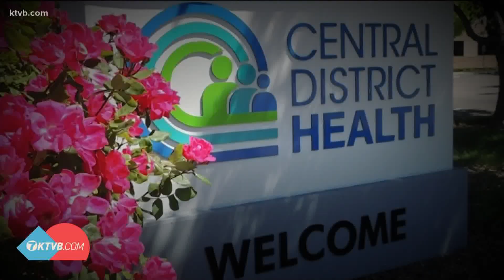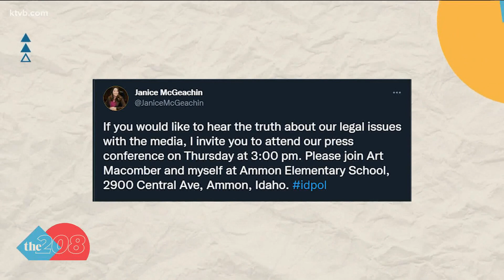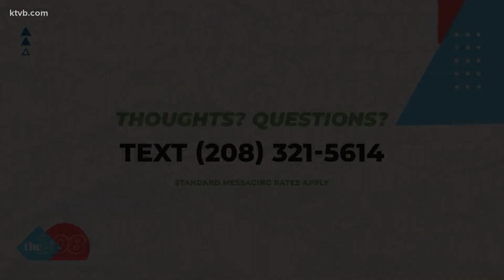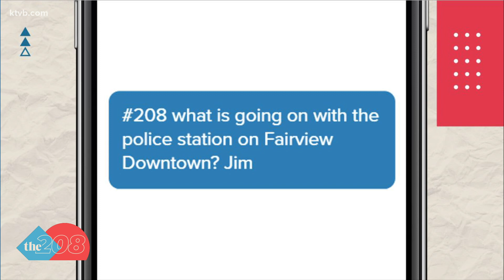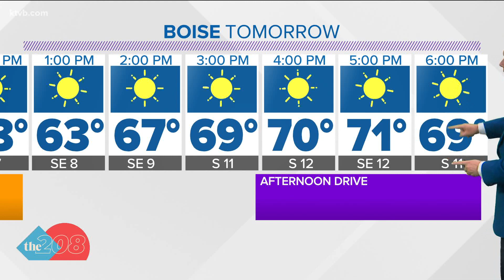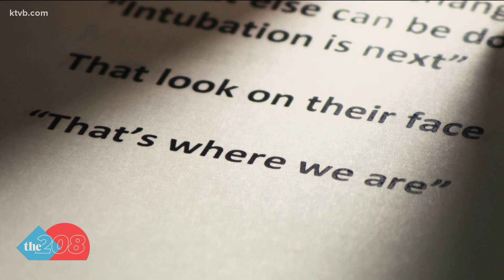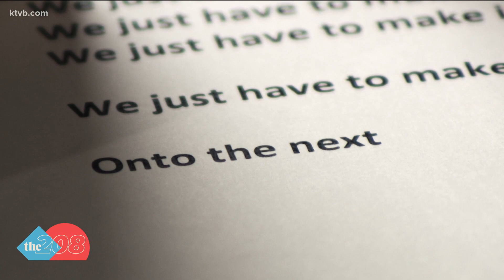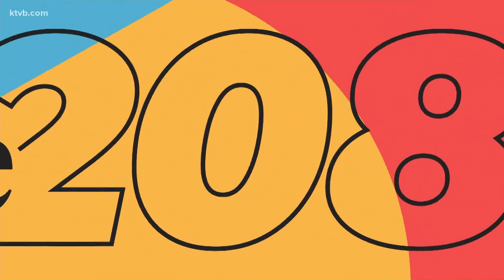The 208 for Oct. 15: McGeachin vs. the media, viewer questions and ICU nurse's poem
Plus, why Central District Health held a meeting on Friday on its social media policy.